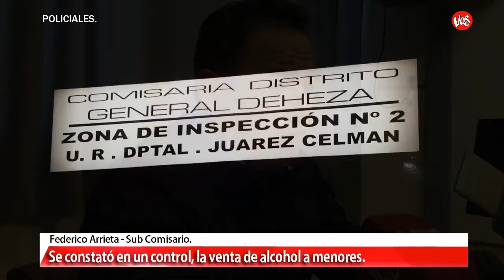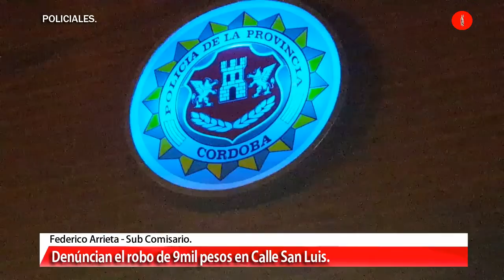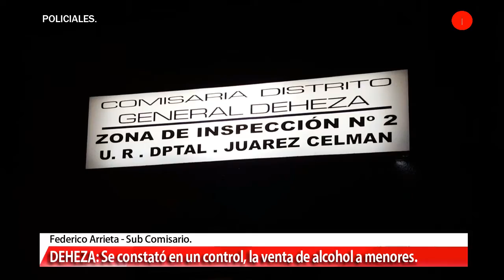DEHEZA | Informe de Comisaria.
DEHEZA | Policiales. El Sub Comisario Federico Arrieta Informa sobre lo sucedido en esta ciudad y en Cabrera.